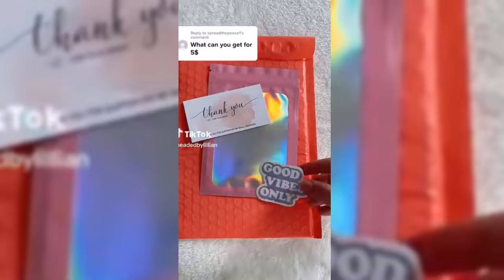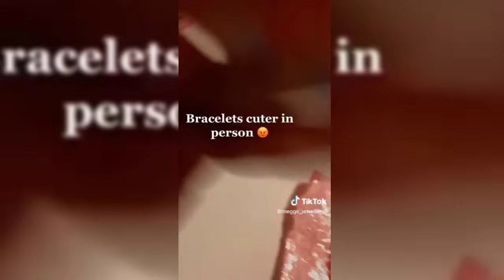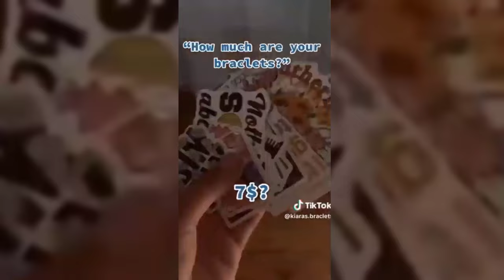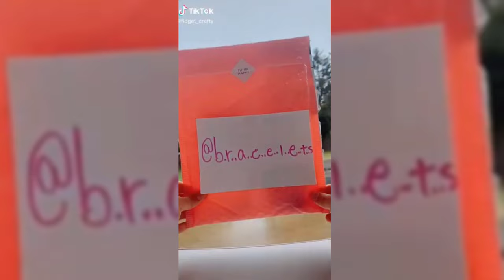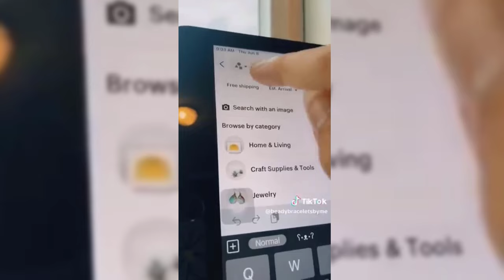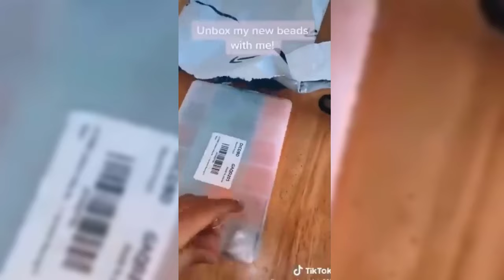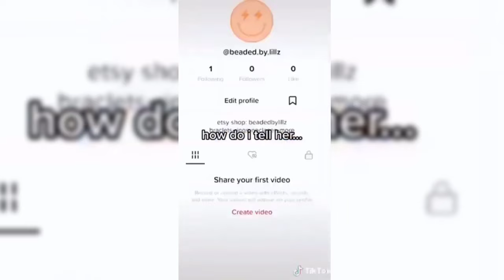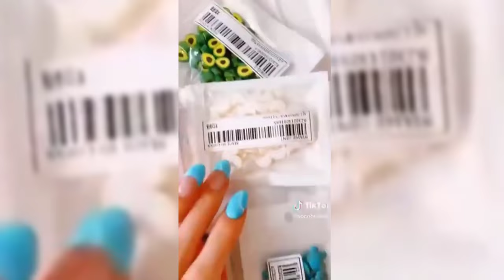🎗️Clay Bead Bracelet TikTok Compilation 🎗️ Making Bracelet Edits Shorts & Reels Small Business #205